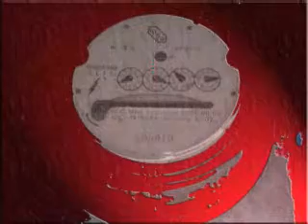variaciones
gestación gillari gonzález ggg 011. Elsa Gillari e Ignacio González en creación conjunta. Variaciones sobre objetos comunes.